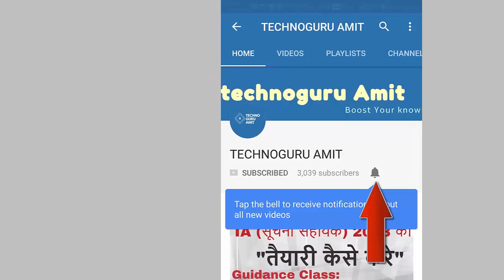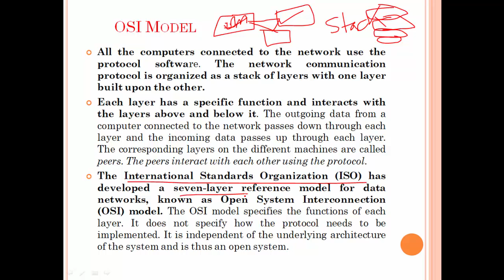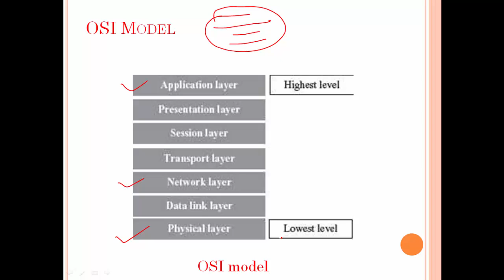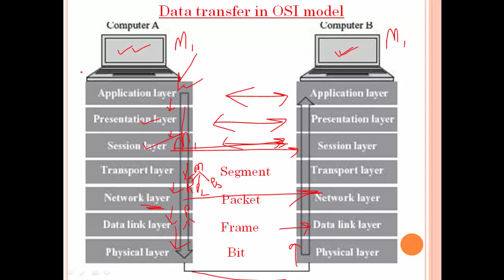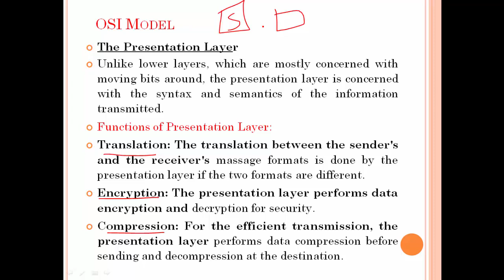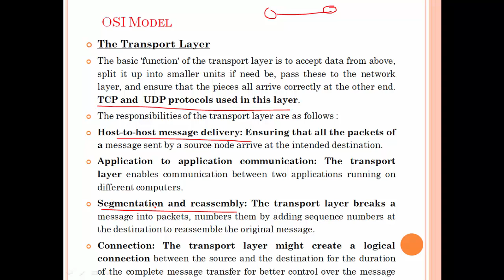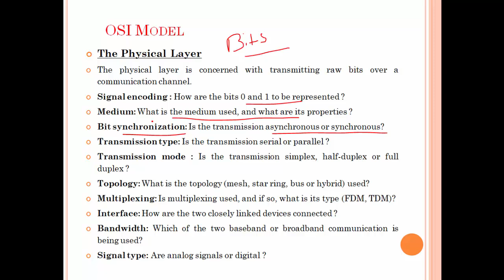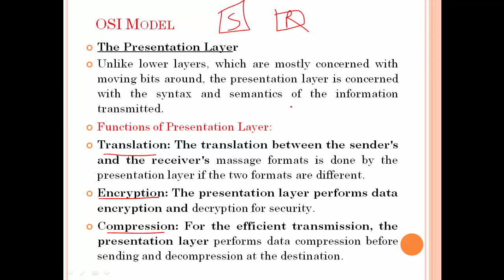OSI model in data communication and networks in hindi | part - 5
Dedicated video for OSI referrence model in networking.

IA Exam 2018 ke liye banaye gaye sabhi videos ko LESSONS wise dekhne ke liye Click on below Link:

in this Channel you will get all the computer courses , such as Tally Tutorial in Hindi, DBMS, Networking, Graphic Designing, Photoshop,Web Designing,Programming Language like java,c,php, technical terms and tips and Tricks, reasoning and maths classes for competition prepration and also a big part for technology related videos and gadgets reviews...

Special online classes for IA Exam 2018